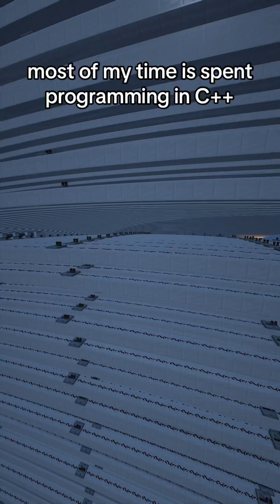This is the Minecraft Computer that I am building out of Redstone!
As a Computer Science Major with a minor in Mathematics, I have been building a 32-bit computer in Minecraft over the past few months. When this is done, it is going to be able to run my own assembly code that will be programmable by the user. It will be able to Add, Subtract, Multiply, Divide, Modulo, Bitshift Left, Bitshift Right, Rotate Right, and Rotate Left.  It will also be able to compare two numbers to see if a number is greater than, less than, or equal to the other number.  It will also eventually be able to do loops! The Arithmetic Logic Unit has already been built which includes a dedicated multiplication unit and a dedicated division/modulo unit that uses a shift and subtract algorithm.  It also has 16 registers that it can read and write to which hold 32 bits each.  Currently, it can run machine code when entered line by line, but I hope one day I will be able to have it run everything pre-programmed automatically. It will also be able to convert Binary Numbers to Binary-CAoded-Decimal which can then be converted into decimals (base-10) and displayed on seven-segment-displays.  However, for testing, I am using Hexadecimal Seven-Segment-Displays since they are much easier to build, and they take up significantly less space! The computer is about halfway done, and it is already incredibly massive!

My gaming PC's specs: AMD Ryzen 7 5800H Nvidia RTX 3070 32GB DDD4 RAM 2x1TB SSDs Lenovo Legion 7 Gen 6 (The Redstone I Build works in Vanilla Minecraft)

Modlist for MC 1.20.2:
Performance: Alternate Current, Bad Optimizations, Bedrodium, Concurrent Chunk Management Engine, Dynamic FPS, Enhanced Block Entities, Entity Culling, Exordium, Faster Random, Fast Quit, Ferrite Core, Fey Tweaks, Immediately Fast, Indium, Lazy Data Fix Up, Lithium, Memory Leak Fix, Modern Fix, More Culling, Noisium, NotCoded's Quality (of life) Tweaks, Noxesium, Nvidium, Particle Core, Server Core, Sodium, Sodium Extra, Reese's Sodium Options, Stutter Fix, Thread Tweak, ThreatenGL, View Distance Fix, Very Many Players, Video Tape

Graphic Enhancing: Animatica, Capes, CIT Resewn, Cloth Config API, Continuity, Cubes Without Borders, Entity Model Features, Entity Texture Features, Fabric Sky Boxes, Fabric Shot, Iris Shaders, Lamb Dynamic Lights, OptiGUI, Paginated Advancements, Puzzle, Skin Layers 3D, World Edit, Zoomify

Other: Better Mount HUD, Calculator Commands, Controlify, Debugify, Disable Portal Checks, e4mc, Fabric API, Fabric Carpet, Fabric Language Kotlin, Main Menu Credits, Mixin Trace, Model Fix, Mod Menu, More Chat History, No Chat Reports, Replay Mod, Remove Reloading Screen, Your Options Shall Be Respected (YOSBR)